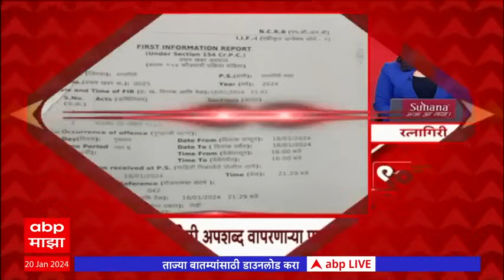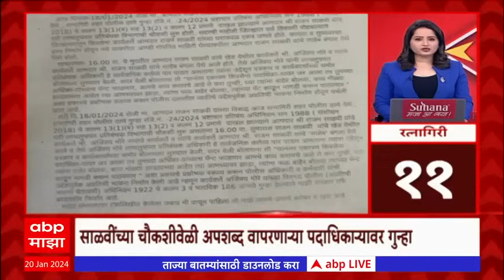TOP 90 : सकाळच्या 9 च्या 90 बातम्यांचा वेगवान आढावा : टॉप 90 न्यूज: 20 जानेवारी 2024 : ABP Majha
मराठीतील सर्व बातम्या, ब्रेकिंग न्यूज, माझा कट्टा, मुंबई, पुणे बातम्या, देश-acविदेशातील घडामोडींसाठी ABP Majha Live पाहा तुमच्या मोबाईलवर. महाराष्ट्रतील प्रत्येक बातमी सर्वात आधी एबीपी माझावर, निवडणूक विशेष कार्यक्रम, मनोरंजन, क्रीडा, खेळ माझा, क्राईम, घे भरारी, एबीपी माझा कट्टा पाहा ABP Majha वर | महानगरपालिका निवडणूक, BMC Election, Pune Election, PMC अपडेटसाठी लॉग ऑन करा